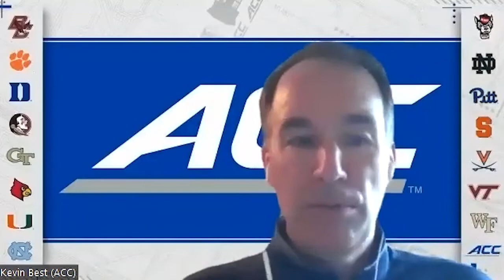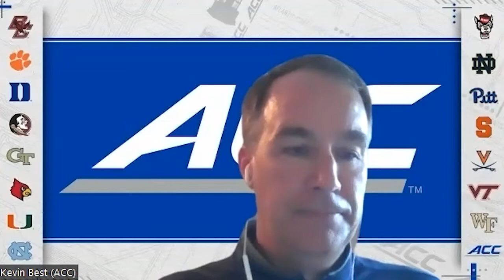Dabo Swinney, ACC Championship Teleconference